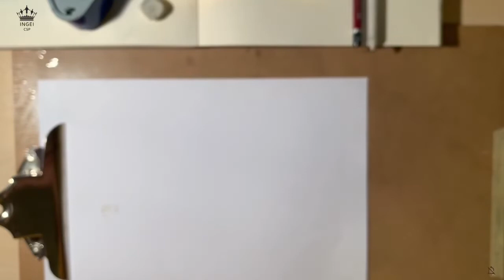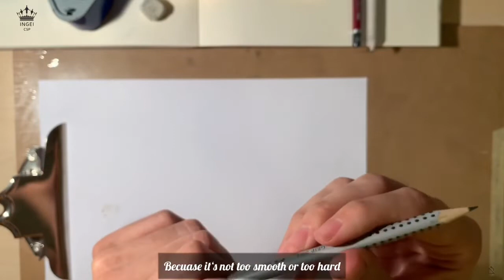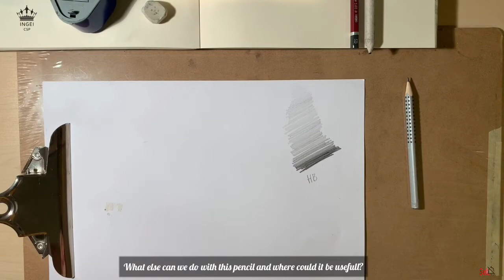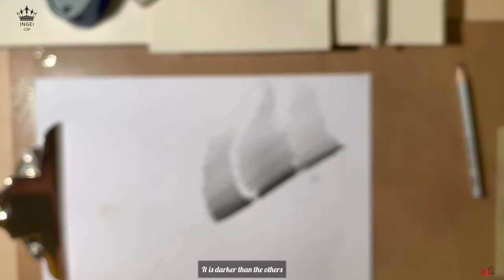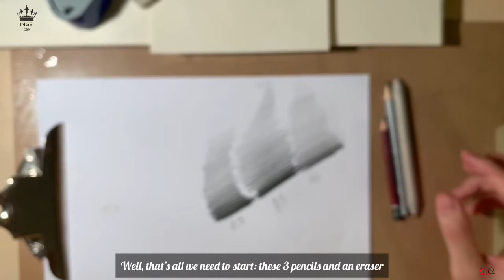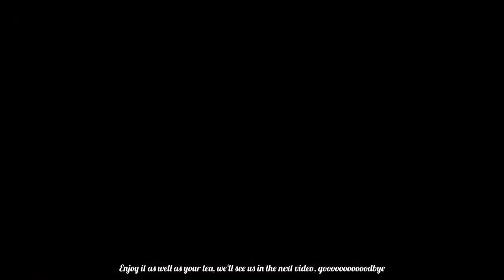Introduce the essential Drawing Tools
Are you going to begin learning Drawing, do you want to know what should you buy and what should be necessary ???
Here in this video you get to know the different of pencils and erasers and blender ...

Best regards
Maisam